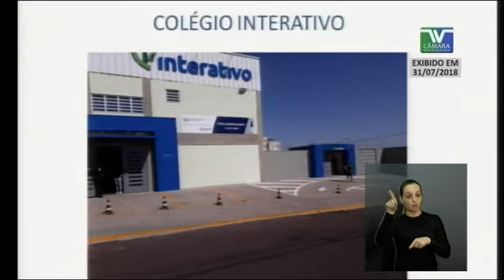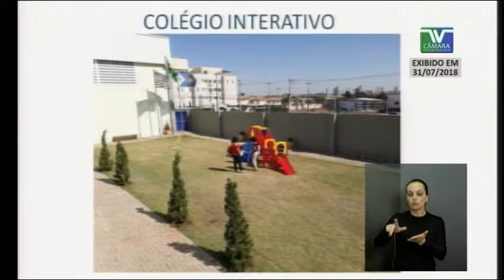PE 73 José Porsani